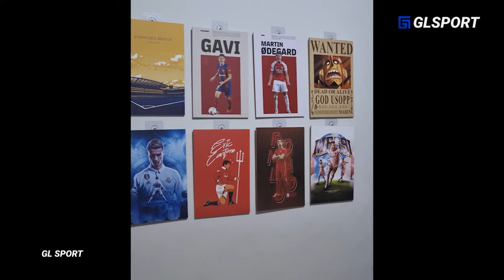Hye Seon Aja Sampai Gak Percaya !! Lihatlah Bagaimana Lee Seon Woo Permalukan Yaasmeen Duel 1 vs 1